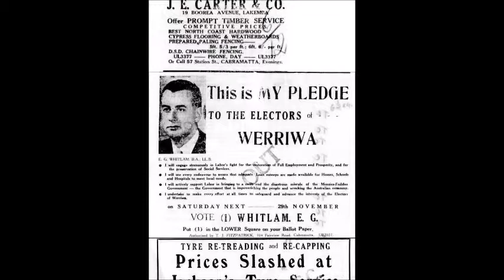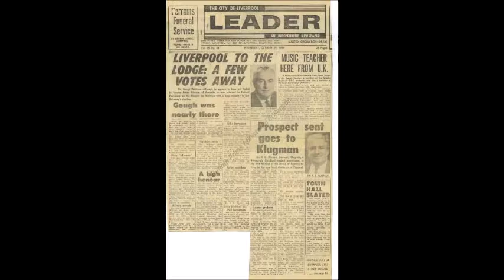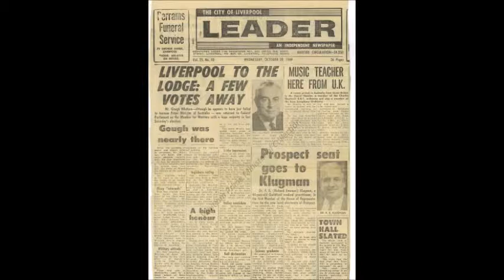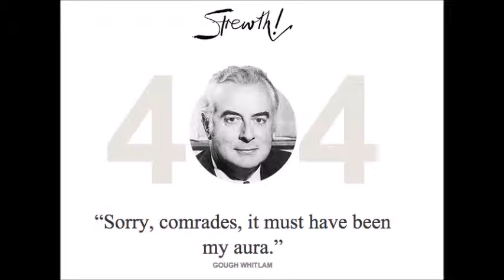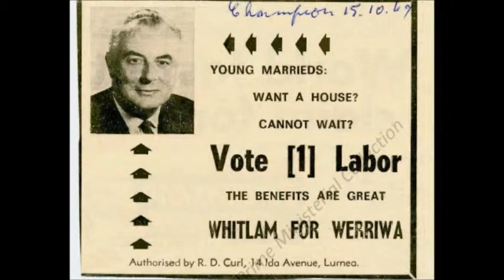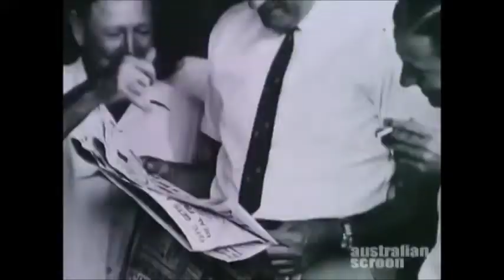WHITLAM THE VIDEO 1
A slide show of Gough Whitlam the federal member for Werriwa used at the 2017 Havard Lecture 'Whitlam 101'